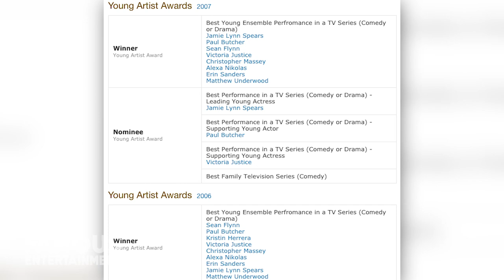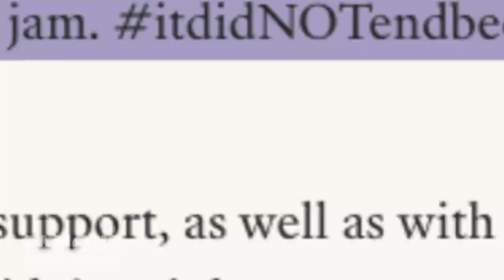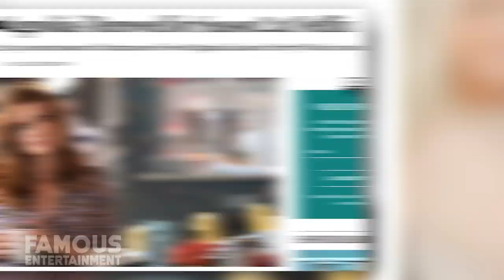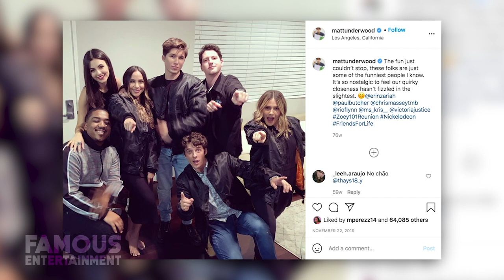Zoey 101 | Where Are They Now? | Tragic Life Behind The Scenes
Zoey 101 has been off-air for almost fifteen years now, believe it or not. Beginning its run in 2005, the Nickelodeon series enjoyed four seasons of solid ratings and fan base before ending in 2008. With 61 episodes, the show has been labeled as one of Nickelodeon’s most successful television series. Zoey 101 was also the most expensive production ever for a Nickelodeon series, as it was shot completely on location in Malibu, California. Zoey 101 was Nickelodeon's best performance for a series premiere in almost eight years. The premiere of the episode "Goodbye Zoey" was the highest-rated live-action show ever on Nickelodeon, with over 7.3 million viewers. The series finale "Chasing Zoey" was the highest-rated show on all of television for all kid demos, including teens 12-17, beating out American Idol. The series officially ended production in August 2007 after the shooting of its final season, which aired in January 2008. Rumors began to circulate that Spears' pregnancy made this season controversial. However, the show was not canceled due to her pregnancy as it was not until October 2007, two months after the final season wrapped production that the Zoey 101 staff even learned about her pregnancy.